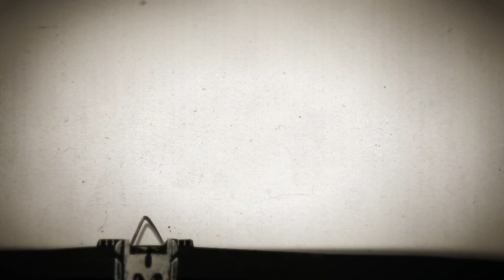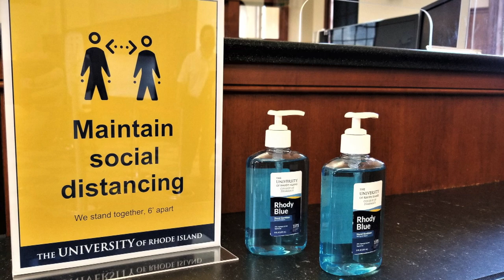October 5, 2020: Gayani DeSilva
Pandemic, social unrest–Americans of every age are coping with the mental health consequences of this era.  Dr. Gayani DeSilva cautions that the challenges of being a child or adolescent currently poses special health risks.

DeSilva has been a psychiatrist for 15 years and focusses on enhancing the mental health of children and adolescents and their families.  Much of her work addresses the complex array of needs with adolescent and young adult criminal and violent offenders to understand the interplay between mental illness, societal factors, and interpersonal issues.  She is the author of “A Psychiatrist’s Guide: Helping Parents Reach Their Depressed Tween,” and “A Psychiatrist’s Guide: Stop Teen Addiction Before It Starts.”  DeSilva obtained her medical training at Albany Medical College and completed her internship at Brown University, and her residency at Harvard University.  She holds numerous awards and citations, and currently is on volunteer faculty at the University of California-Irvine and is Medical Director of Behavioral Health at Inland Empire Health Plan.  DeSilva also co-hosts the podcast, “Chat and Chai,” which consists of 13 episodes, including “A Candid Conversation on Racism,” “A Discussion on Suicide, Warning Signs, Myths and More,” and “COVID-19 & Loneliness.”